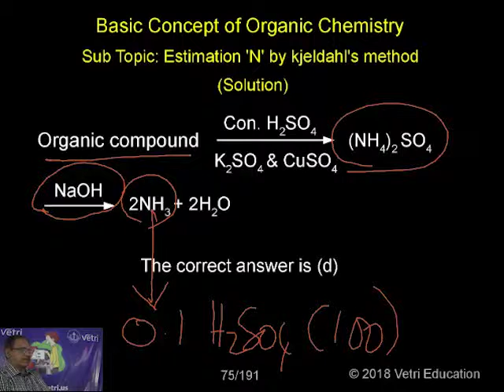Chemistry : 2018 : Test - 6 : Question - 18